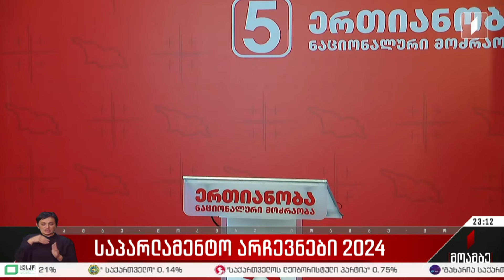არჩევნები 2024 - ხმის მიცემის პროცესი დედაქალაქში